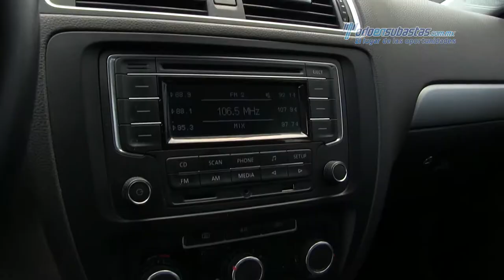VW • Jetta MK VI Sport Tiptronic 2013 • DM301785